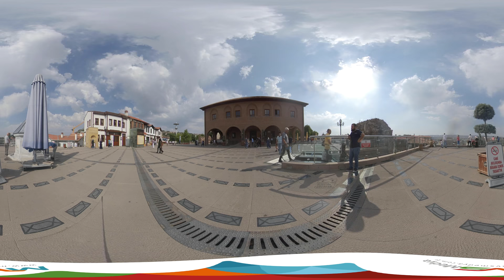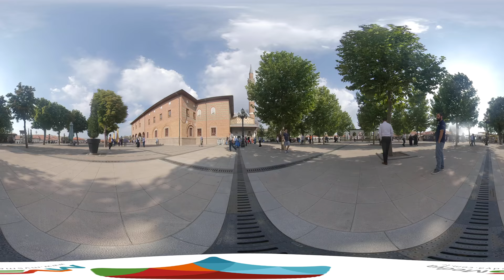Hacı Bayram-ı Veli Camii 360 Derece Video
MVS Medya  Hacı Bayram-ı Veli Camii 360 Derece Video